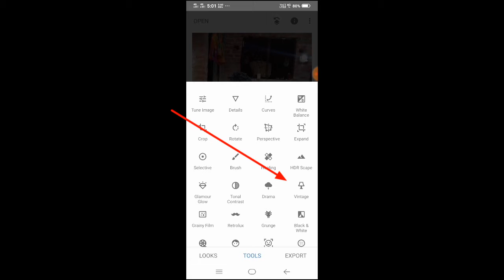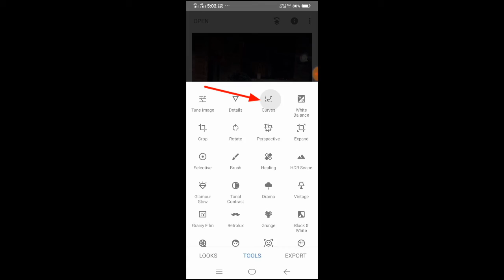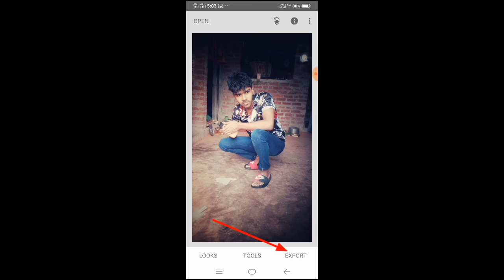Edit Professional Photo In Mobile | Edit Photo By Mobile | Mobile Se Professional Photo Edit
TECHNICAL GOJI

SOME QUERIES:-
Photo editing in Android mobile, photo editing in picsart, raj photo editing tutorials, picsart lover, picsart ki duniya, sk editz.

EQUIPMENT🔥🔥

MY MOBILE:-Vivo Y15 (Aqua Blue, 4GB RAM, 64GB Storage) with No Cost EMI/Additional Exchange

TRIPOD:-Simpex 333 Tripod

MIC:-Boya M1 Omnidirectional Lavalier Condenser Microphone with 20ft Audio Cable

TG.